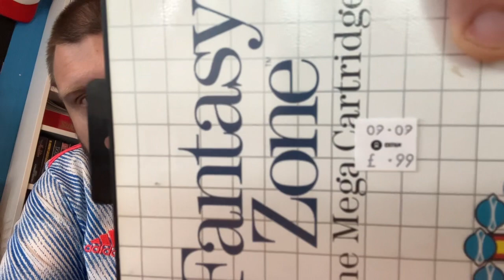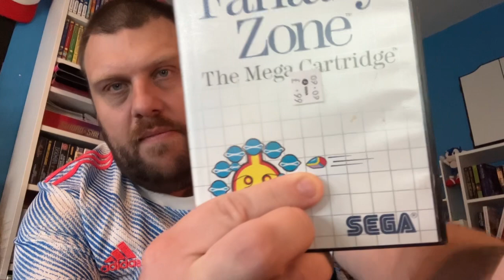Amazing Donation & Charity Shop Find!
This is a pickups video like none I’ve ever done with an amazing donation to my collection and probably my best ever charity shop find!

There’s also an update on the last couple of weeks so feel free to skip that for the games!

Also @retrokrazygaming1825 for my partners channel!